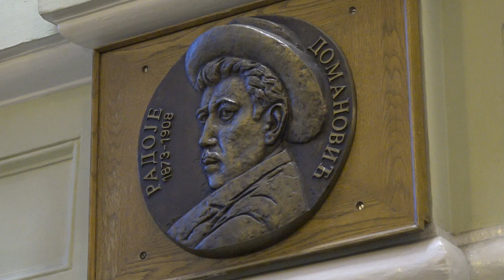PREDAVANJE ''RADOJE DOMANOVIĆ U SVOM I NAŠEM VREMENU - NA 150 GODINA OD ROĐENJA''